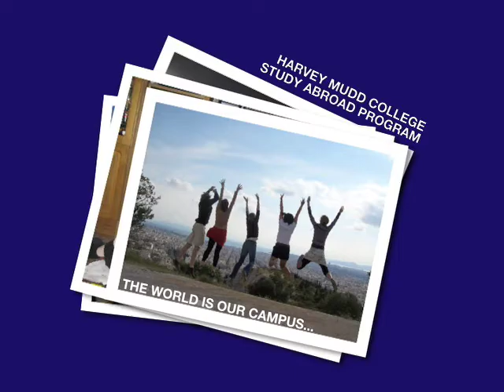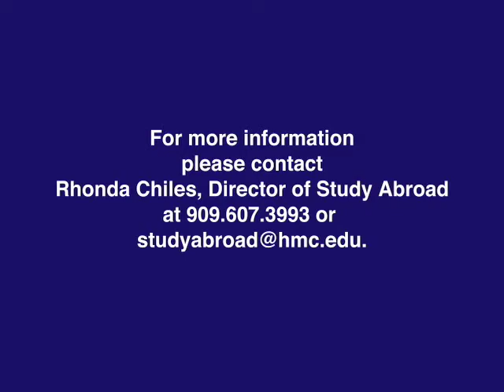Harvey Mudd College Study Abroad Program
Harvey Mudd College, a leader in science, mathematics and engineering education, has an ongoing mission to provide its students with a rich background in the humanities and social sciences. Studying abroad allows our students to continue their education while absorbing the rich culture of another country.